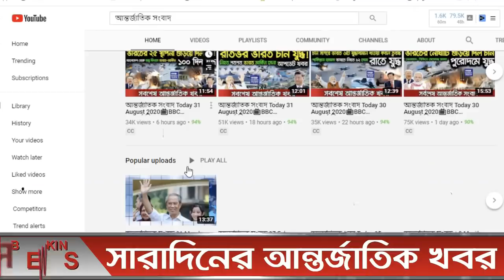আন্তর্জাতিক সংবাদ Today 19 Apr, Khobor📺BBC আন্তর্জাতিক খবর antorjatik sambad বিশ্ব সংবাদ bangla news